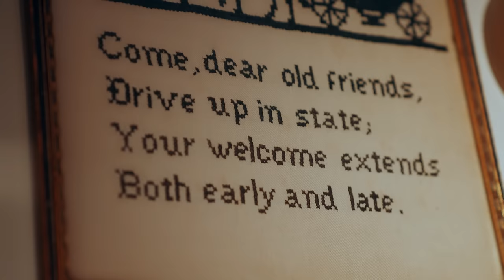XP - TENGERLUU CHI HARDAA (Official M/V)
Directed by: Bukk